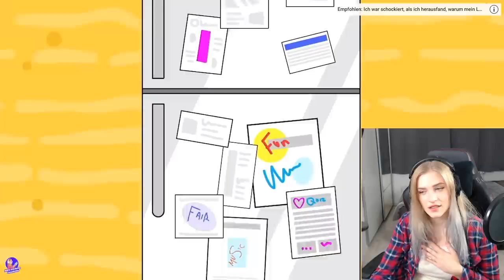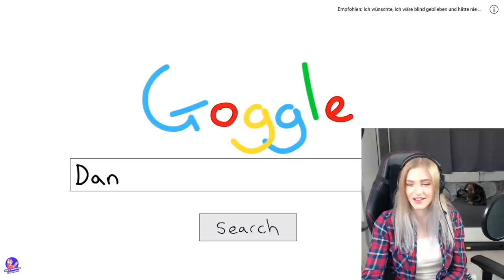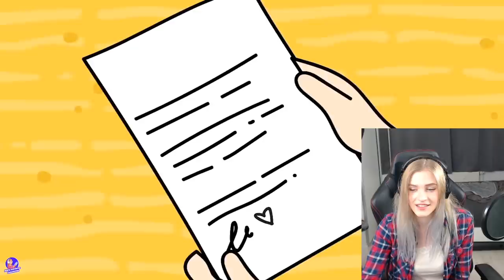IHRE SCHWESTER hat sie IM ROLLSTUHL ALLEIN gelassen?! - Animierte Geschichte Reaktion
🔥 Social Medias 🔥

🔊 HINTERGRUND MUSIK 🔊